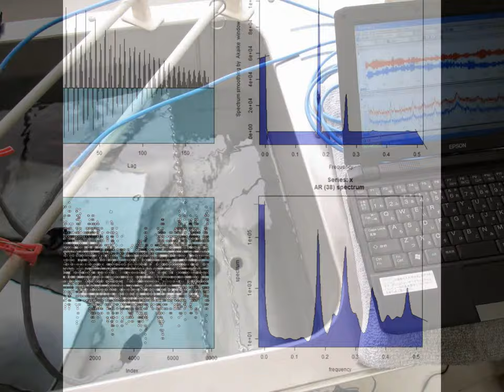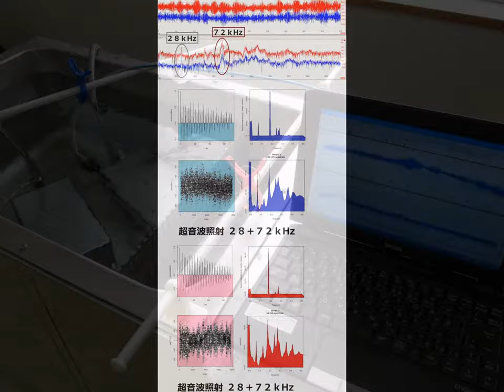スライドショー メガヘルツの超音波制御システム